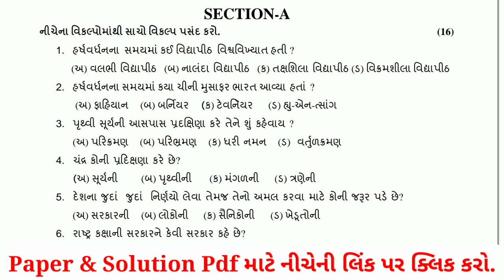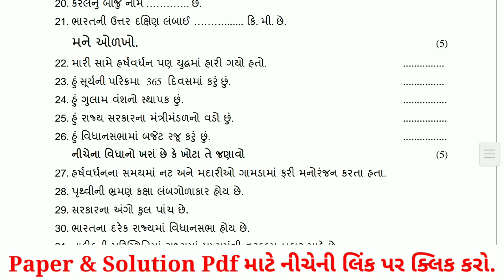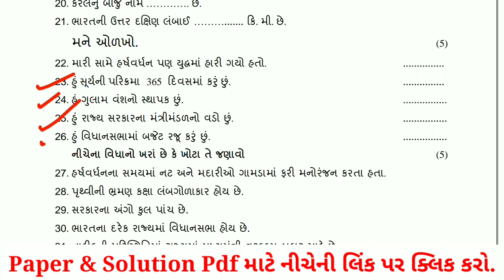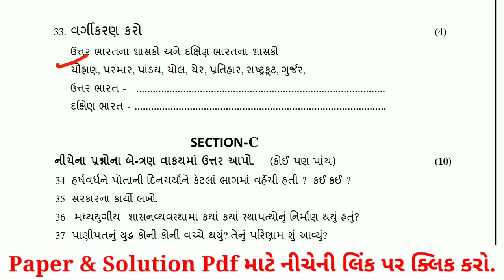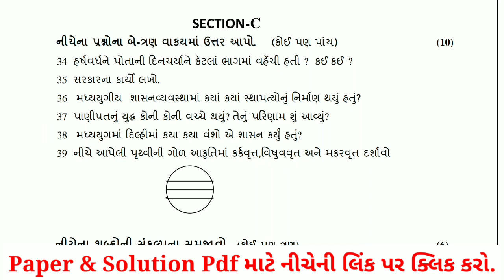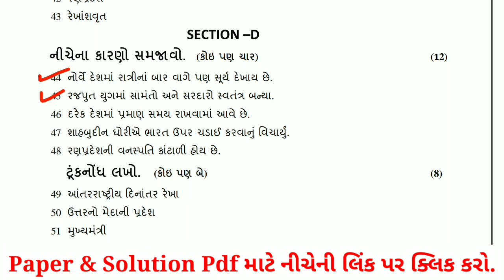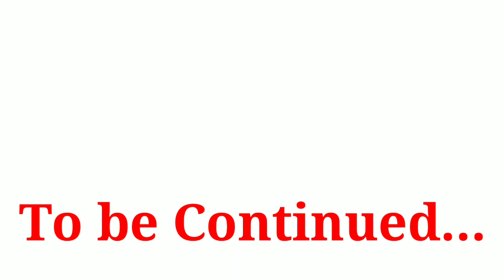Dhoran 7 samajik vignan Pratham Parixa Solution october 2022 | Std 7 Social Science First Exam 2022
dhoran 7 samajik vignan pratham kasoti paper solution october 2022
Std 7 samajik vignan partham Pariksha Paper October 2022
pratham Pariksha samajik vignan solution 17 october 2022
pratham Pariksha std 7 samajik vignan full solution october 2022
First Exam std 7 social science full solution 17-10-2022
First Exam std 7 ss full solution 17/10/2022
pratham Pariksha std 7 samajik vigyaan solution 17 october 2022
dhoran 7 samajik vignan paper download 2022
dhoran 7 samajik vignan First Exam paper download 2022
dhoran 7 samaj paper solution nidan kasoti
pratham kasoti dhoran 7 samaj paper download
pratham kasoti dhoran 7 samajik vignan paper solution
pratham Pariksha dhoran 7 samaj model paper
october 2022 first exam std 7 samaj paper
std 7 samajik vignan first exam paper solution october 2022
std 7 social science paper solution september 2022
ss std 7 ekam kasoti solution september 2022
std 7 samaj nidan kasoti
dhoran 7 samaj nidan kasoti
std 7 samajik vignan paper solution 2022
dhoran 7 samaj paper solution 2022
samaj dhoran 7 paper solution 2022
samajik vignan paper
std 7 social science pratham pariksha paper solution
std 7 samajik vignan prathan satrant parixa oct 2022
dhoran 7 samajik vigyaan pratham nidan kasoti oct 2022
original paper
standard 7 samaj pratham parixa paper solution octomber 2022
dhoran 7 samajik vignan pratham nidan kasoti real paper
std 7 pratham pariksha paper sanskrit
std 7 sanskrit nidan kasoti paper solution 2022
ekam kasoti std 7 paper solution
sanskrit ekam kasoti paper solution std 7
pratham nidan kasoti 2021 paper solution
unit test std 7 sanskrit solution 2022
STD 7 Social Science FIRST EXAM FULL PAPER SOLUTION OCTOBER 2022
dhoran_7_samajik_vignan_pratham_parixa_paper_solution_october 2022
std 7 ganit first exam paper solution october 2022
std 7 angreji first exam paper solution october 2022
std 7 vignan first exam paper solution october 2022
std 7 social science first exam paper solution october 2022